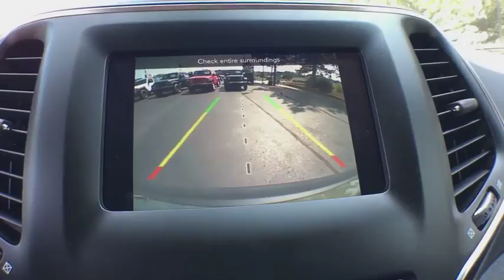2019 Jeep Cherokee Kalamazoo, Vicksburg, Paw Paw, Plainwell, Battle Creek, MI J19048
Olive Green Pearlcoat New 2019 Jeep Cherokee available in Kalamazoo, Michigan at Hayes Jeep. Servicing the Vicksburg, Paw Paw, Plainwell, Battle Creek, MI.
2019 Jeep Cherokee Latitude Plus - Stock#: J19048 - VIN#: 1C4PJMLXXKD231124

Hayes Jeep
3718 Stadium Dr

Latitude Plus trim. Keyless Start, Bluetooth, Alloy Wheels, 4x4, Back-Up Camera, iPod/MP3 Input, Satellite Radio. Warranty 5 yrs/60k Miles - Drivetrain Warranty; READ MORE!KEY FEATURES INCLUDE4x4, Back-Up Camera, Satellite Radio, iPod/MP3 Input, Bluetooth, Aluminum Wheels, Keyless Start. Rear Spoiler, MP3 Player, Keyless Entry, Privacy Glass, Steering Wheel Controls.MORE ABOUT USService Sold It since 1920.Please confirm the accuracy of the included equipment by calling us prior to purchase.
SAFETYTEC  -inc: Blind Spot & Cross Path Detection  Exterior Mirrors Courtesy Lamps  ParkSense Rear Park Assist w/Stop  Exterior Mirrors w/Supplemental Signals  Power Multi-Function Fold Away Mirrors,ENGINE: 3.2L V6 24V VVT W/ESS  -inc: Dual Bright Exhaust Tips,QUICK ORDER PACKAGE 26D  -inc: Engine: 3.2L V6 24V VVT w/ESS  Transmission: 9-Speed 948TE Automatic,3.517 AXLE RATIO,BLACK  CLOTH/PREMIUM VINYL BUCKET SEATS,OLIVE GREEN PEARLCOAT,NORMAL DUTY SUSPENSION  (STD),COLD WEATHER GROUP  -inc: Engine Block Heater  Heated Front Seats  Windshield Wiper De-Icer  Remote Start System  All-Season Floor Mats  Heated Steering Wheel,TRANSMISSION: 9-SPEED 948TE AUTOMATIC  (STD),TRAILER TOW GROUP  -inc: 7 & 4 Pin Wiring Harness  Heavy Duty Engine Cooling  Trailer Tow Wiring Harness  Class III Receiver Hitch  Full Size Spare Tire,FULL SIZE SPARE TIRE,Four Wheel Drive,Power Steering,ABS,4-Wheel Disc Brakes,Brake Assist,Aluminum Wheels,Tires - Front All-Season,Tires - Rear All-Season,Temporary Spare Tire,Heated Mirrors,Power Mirror(s),Rear Defrost,Intermittent Wipers,Variable Speed Intermittent Wipers,Privacy Glass,Rear Spoiler,Power Door Locks,Daytime Running Lights,Automatic Headlights,Fog Lamps,AM/FM Stereo,Satellite Radio,Bluetooth Connection,MP3 Player,Steering Wheel Audio Controls,Auxiliary Audio Input,Power Driver Seat,Driver Adjustable Lumbar,Pass-Through Rear Seat,Rear Bench Seat,Adjustable Steering Wheel,Trip Computer,Power Windows,Leather Steering Wheel,Keyless Entry,Keyless Start,Cruise Control,A/C,Woodgrain Interior Trim,Cloth Seats,Vinyl Seats,Bucket Seats,Driver Vanity Mirror,Passenger Vanity Mirror,Driver Illuminated Vanity Mirror,Passenger Illuminated Visor Mirror,Floor Mats,Smart Device Integration,Engine Immobilizer,Traction Control,Stability Control,Front Side Air Bag,Tire Pressure Monitor,Driver Air Bag,Passenger Air Bag,Front Head Air Bag,Rear Head Air Bag,Passenger Air Bag Sensor,Rear Side Air Bag,Knee Air Bag,Child Safety Locks,Back-Up Camera